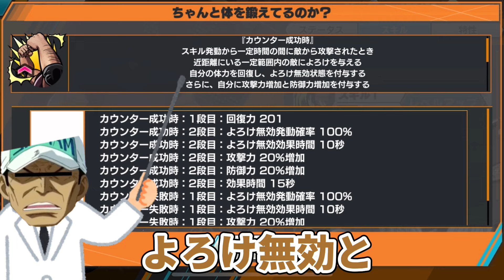【無課金必見‼︎】赤犬おじさんが教える‼︎敗北者の作り方〜白ひげ編（恒常キャラ）〜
コメント全返信しまっす！

赤犬おじさんが教えるお財布に優しい簡単敗北者の作り方どうでしたか〜？

みんなもこいつうざいなぁ〜ってキャラ是非コメントで教えてください！！
お財布に優しく敗北者にしていきます👍

参加型配信も予定してるのでみんな通知オンにしてて楽しみにしててください😆

赤犬おじさん:くにトン